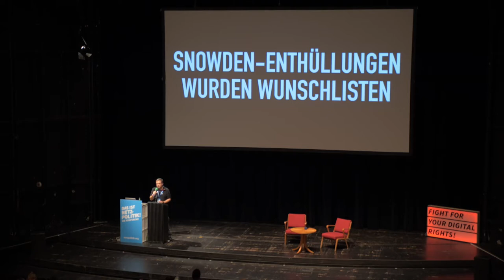Frank Rieger auf der 15np - Die Zukunft der Überwachung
Frank Rieger auf der "Das ist Netzpolitik!"-Konferenz am 13. September 2019 in der Volksbühne in Berlin.

Staatliche Überwachung verändert sich genau wie das technologische Umfeld, in dem sie stattfindet. Die Begehrlichkeiten in den aktuellen Gesetzesentwürfen der Bundesregierung wie IT-Sicherheitsgesetz 2.0, oder "Verfassungsschutzreformgesetz" sind nur vor dem Hintergrund der neuen Möglichkeiten, technologischen Trends und auch der Wirkung von technischen Gegenmaßnahmen wie überall verfügbarer Verschlüsselung zu verstehen. Dieser Talk gibt einen kompakten Ausblick auf die Veränderungen, die gerade passieren und demnächst kommen werden.